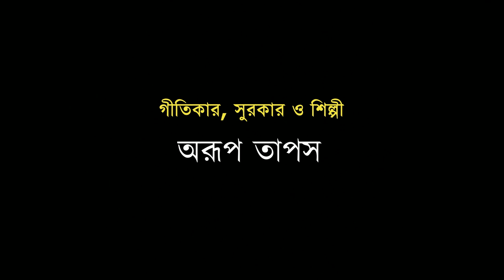ওই রাঙা মাটি পথ হাঁটি / Ranga Mati Path Hati Video Album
Multi-talented Lyricist, Music Composer and eminent Singer of Bengal ARUP TAPAS performed his song under the banner of WEEKEND GATAWAYS based on the wonder of a lover who are in search of his love to the villege surrounded by lateraite beauty of lovely  nature.